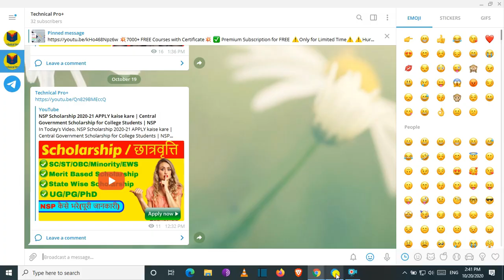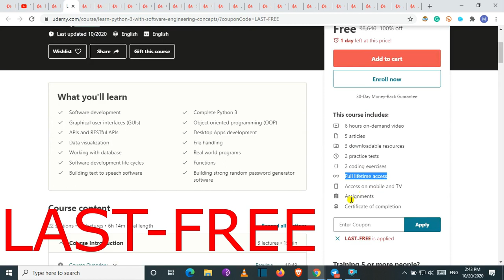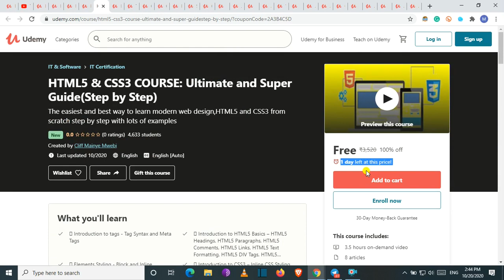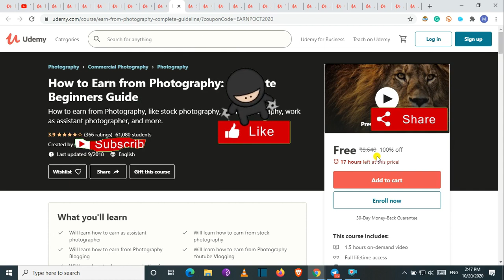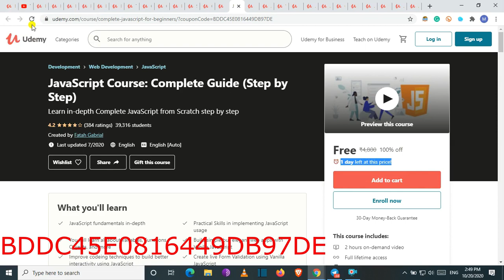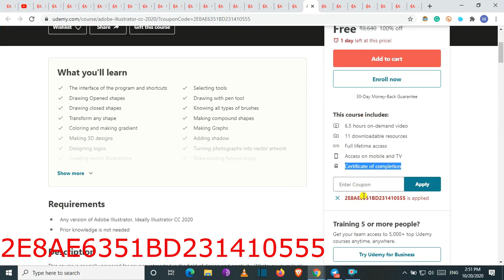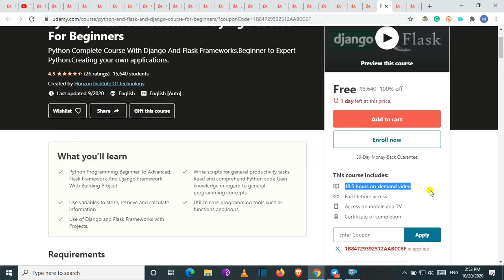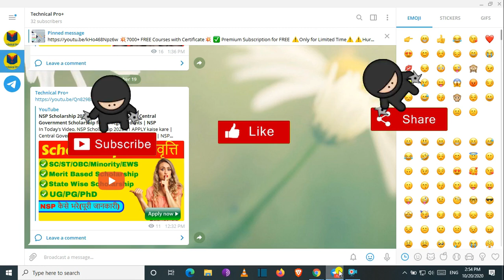🇮🇳How to get Udemy Paid Courses for FREE with Certificate | Udemy Course FREE with Certificate 2020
In Today’s Video, 🇮🇳How to get Udemy Paid Courses for FREE with Certificate | Udemy Course FREE with Certificate 2020

🟨 If you want to talk to us or want FREE Courses, Join our WhatsApp/Telegram Group.

📢🔶🔹FREE Exclusive Offers🔹🔶📢

Topics Covered :
paid udemy courses for free 2020
udemy paid courses for free google drive
udemy paid courses for free direct download
udemy paid courses for free quora
all paid udemy courses for free
how to access paid udemy courses for free
get all udemy paid courses for free
how to download any paid udemy courses for free
how to get a paid udemy course for free
where can i get paid udemy courses for free
freecoursesite - download udemy paid courses for free
freetutorials.us download udemy paid courses for free
get paid udemy courses for free
get udemy paid courses for free 2020
how to get paid udemy courses for free quora